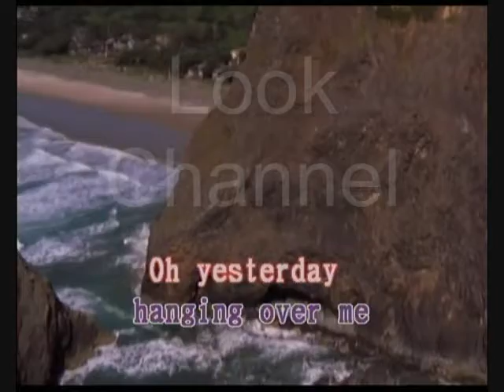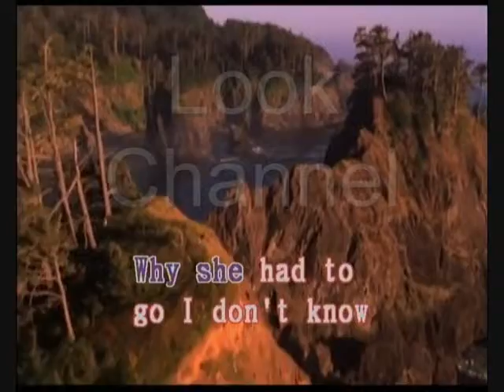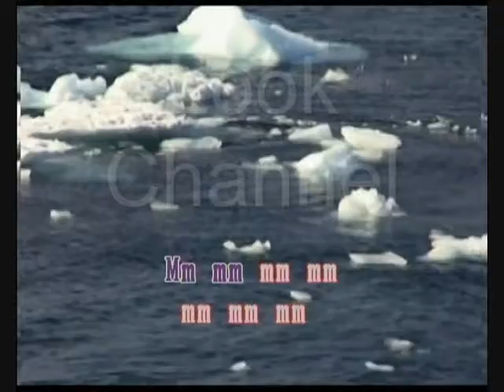Yesterday - The beatles - Karaoke - Look